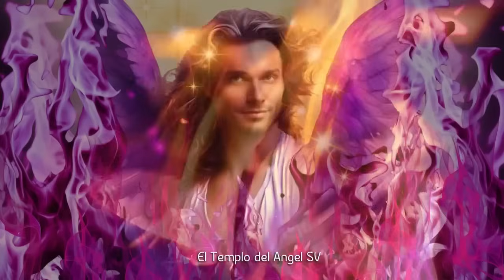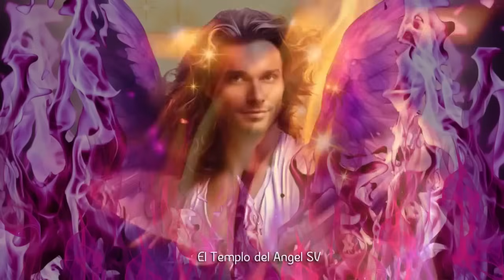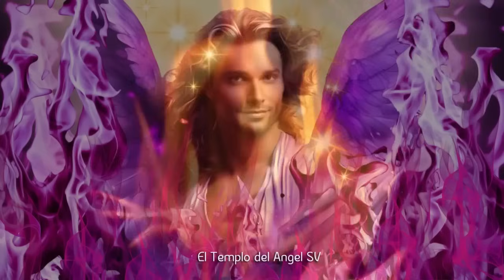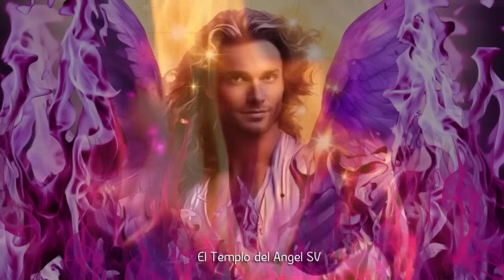👼🏼ESCUCHA AHORA este MENSAJE del ARCÁNGEL ZADQUIEL es para TI 🙏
👉DECRETO  PODEROSO:✨🌟La luz de DIOS lo SOLUCIONA TODO‼️

💜👼🏻Sábado llama violeta del Arcángel Zadquiel y día de máxima vibración.
Código Sagrado numérico:389
CAMBIO, PERDÓN, TRANSMUTACIÓN Y CONFIANZA ✨💜
El Arcángel Zadquiel es Justicia Divina, si estas en un proceso de juicio, justicia o algun proceso legal invocalo y te asistirá de manera instantánea y siempre para el mayor bien de todos los implicados ✨🙏.

Si todavía no eres miembro
 👇HAZ CLIC👇

🚨 ATENCIÓN 🚨

👼🏼 PARTICIPA EN NUESTROS TALLERES

✨💜 Conecta automáticamente con el Arcángel Zadquiel a través de su

✅ Esta canalización angélica en el camino al despertar del TEMPLO DEL ANGEL , es una canalización con los arcángeles para ti.💎El mensaje de ángeles con alguno de los ángeles y los arcángeles, como hoy, que lo trae el ARCÁNGEL ZADQUIEL 💜 te trae cada día decretos poderosos: decretos de prosperidad y abundancia, pasando por decretos positivos, decretos de la llama violeta del arcángel Zadquiel, decretos para el amor, afirmaciones poderosas, decretos para el dinero, decreto poderoso para abrir caminos, decretos poderosos yo soy ,afirmaciones positivas dinero, decretos poderosos para el dinero, decretos para atraer dinero, decretos metafísicos poderosos y decretos yo soy.  Aquí cada día Encontrarás protección. Reflexiones de Amor, reflexiones de la vida, reflexiones y lecturas para meditar.

✅Dios te dice hoy palabras de vida, reflexiones de la vida, para crecer espiritualmente, tener guía espiritual en tu desarrollo personal, crecimiento personal, aumentar tu amor propio, autoestima con vídeos motivadores para tu superación personal activando el pensamiento positivo, el lugar de su presencia y los ángeles de Dios ios te traen la paz mental que deseas y mereces.

✅Esta CANALIZACIÓN ANGÉLICA, INVOCACIÓN al ARCÁNGEL MIGUEL son mensajes celestiales, MENSAJE espiritual que fue canalizado por mi, Libertad Castro Cano  que te ayudará a conectar con tu ser y te ayudará en tu despertar espiritual.

✅Podrás oírla el día que desees pues siempre encontrarás en este canal el mensaje que necesitas en cada momento e integrar en tu vida este mensaje de ángeles reflexiones diarias YouTube, reflexiones diarias para aumentar tu amor propio reflexiones de la vida que te enseñará el arte del autoconocimiento gestionar tus emociones en tu desarrollo personal y atraer a tu vida aquello que deseas.

✅Tambien recibirás la Bioresonsancia cuántica para armonizar y equilibrar todos tus cuerpos

✅Hoy tu ángel te dice, TU ÁNGEL GUARDIAN, ESTOY CONTIGO  🙏👼🏼

✅"ESTOY RECIBIENDO APOYO DE MIS ÁNGELES Y GUÍAS. ES EL MOMENTO DE MANIFESTAR DESDE MI INTERIOR. RENACI A UN NUEVO "YO" AHORA SOY BRILLANTE " DI EN VOZ ALTA: "YO SOY BRILLANTE "✨ PARA DECRETAR y COMPARTE.

✅DECRETO DEL ARCÁNGEL CHAMUEL PARA CONSEGUIR PAREJA "GRACIAS AMOR POR TU COMPAÑIA PERFECTA, POR  LLENAR  MI VIDA  DE FELICIDAD"  Este decreto lo puedes realizar durante 21 días.

✅Conoce a Arcángel Miguel y como puede ayudarte💫